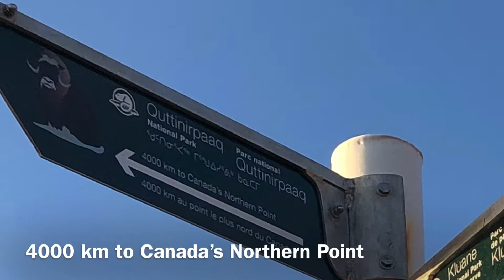Travelling to Newfoundland || Beautiful Trails || Peaceful Place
Newfoundland - Canada, is very beautiful province. There are lot of trails to explore, some of the views can’t be put in words you just have to experience them. If you love nature then you must travel to Newfoundland especially Gros Morne National Park.